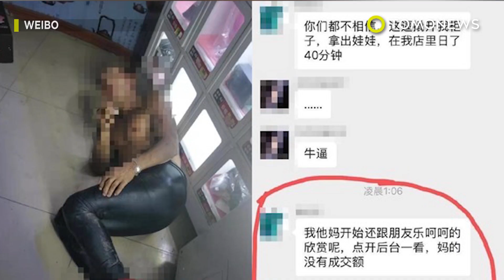肌肉男破壞販賣機 只為偷「女友」原地「買可樂」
微博上瘋傳，8月2日中國一名男子從自動販賣機偷出充氣娃娃的監視器畫面。《中國報》報導，這位老兄破壞了販賣機後，終於和他的橡膠愛人相見歡，於是立刻帶著他的「女友」到店家角落「辦事」，整整辦了40分鐘。店主承認當時還跟朋友一起樂呵呵的看好戲，想說又能賺錢、又能看監視器畫面的「直播」。不過後來檢查交易紀錄，卻發現這傢伙竟然沒付錢！老闆簡直氣炸了，他立刻報警並駕車到現場，要求這個被報導稱為「肌肉男」的噁心小偷，付出該有的代價。不過把他關進監獄，能算是對他的懲罰嗎？